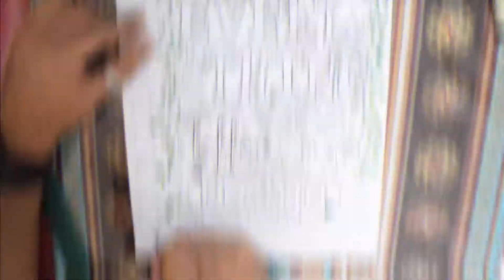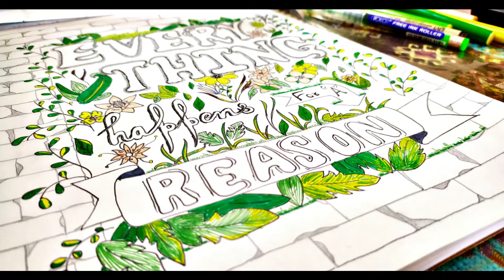Hand Lettering Quotes |Easy Steps| Everything for a Reason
Hand Lettering quotes in easy steps for Beginners. Fun look for some inspirational quote.

There is a reason behind everything, be positive and keep moving forward.
Always know: Everything Happens for a REASON